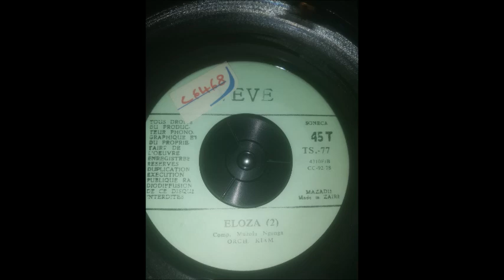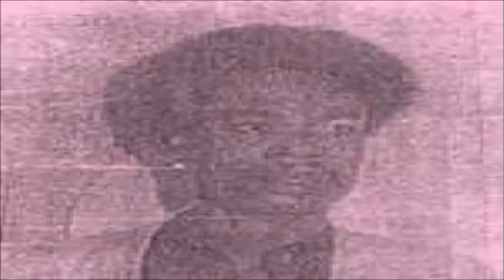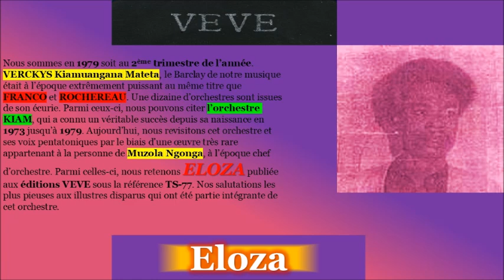Eloza pts 1&2 Voici L'Un Des Meilleurs Trésors Rares Offert par Muzola Ngunga & Orchestre Kiam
Voici l'intégralité de la chanson ELOZA, une signature de Muzola Ngunga, chef d'orchestre du groupe KIAM à l'époque, telle qu'elle a été enregistrée au studio VEVE telle qu'elle a été pressée sur 45 tours.

Année : 1978
Date d'enregistrement : Octobre 1978
Date de sortie : Décembre 1978
Studio : VEVE MOBILE
Chef d’orchestre : Muzola Ngunga

Vocals : Muzola Ngunga, Paul Lutumba Lomango, Thylon Mwanda , Laza Landu dit Lazaro
Solo : Djuké
Rythmique : Djo Morena
Accompagnemt : Dezai
Basse : Vieux Nkody
Drum : Samy Lay
Associate singer : Adios Alemba

Editions VEVE
TRENTE SIX
Référence : TS-77
SONECA ZAIRE
Mazadis

Source : Numérisé à partir du 45 tours acheté sur DISCOGS chez mon ami Yak records
Contexte : Enregistrement effectué quelques semaines après les chansons ABEBA de Bakolo Keta, EXODE de Mack Joss dit Jean-Christian Makaya, BAKULE de M'Fui Muane, BI-TABI du même auteur compositeur.